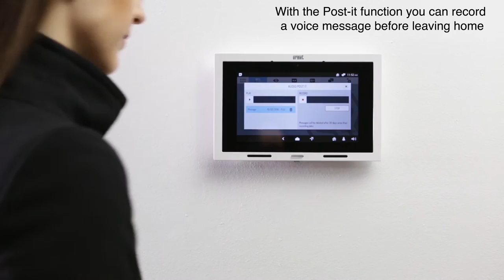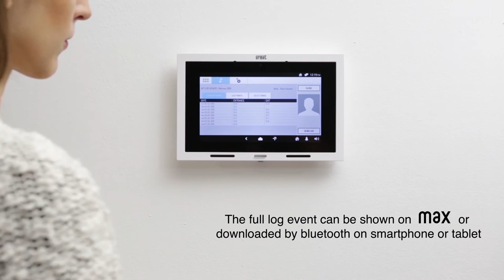Urmet - Max home monitor - Ancillary functions